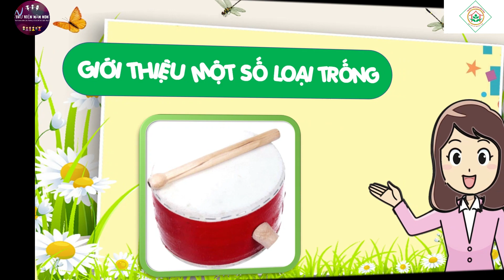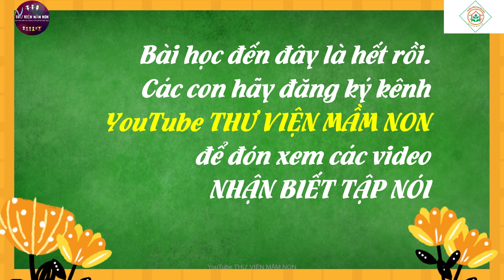NHẬN BIẾT TẬP NÓI CÁI TRỐNG/ THƯ VIỆN MẦM NON/ NHÀ TRẺ/ GIÁO VIÊN CHU THỊ NGỌC THƠ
# NHẬN BIẾT TẬP NÓI CÁI TRỐNG là một tiết học rất thú vị và phù hợp với trẻ. Tiết học được xây dựng phù hợp với khả năng tư duy của trẻ.